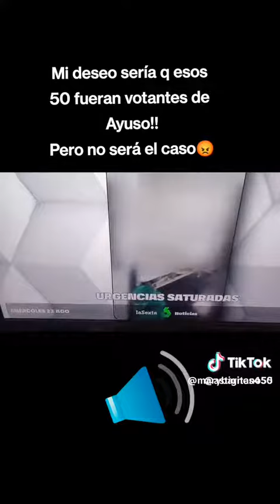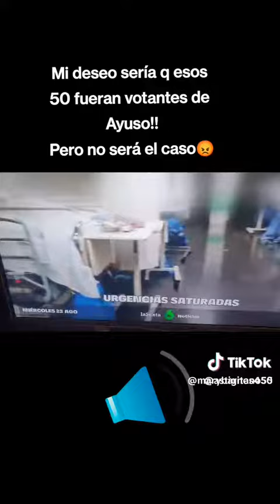Esto es urgencias en Madrid, mi deseo seria que esos 50 fueran votantes de Ayuso ,pero no es el caso